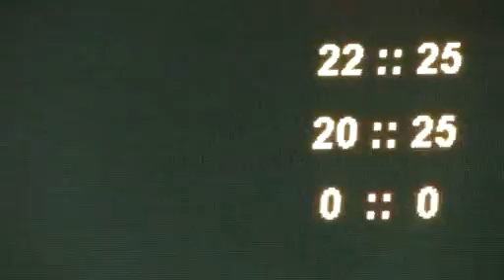Kenya v Cameroon